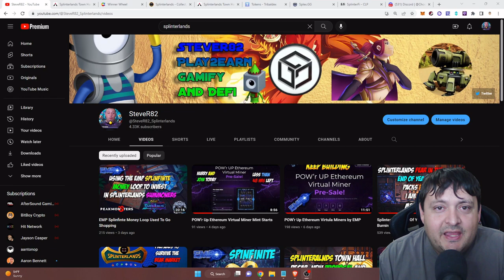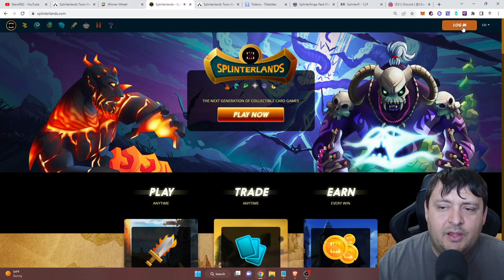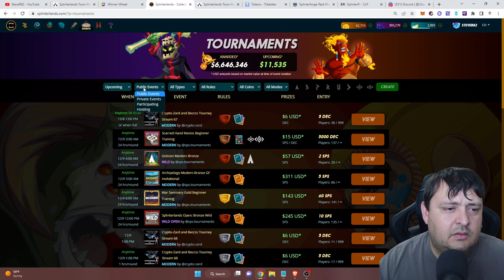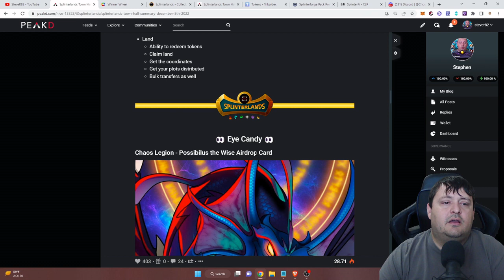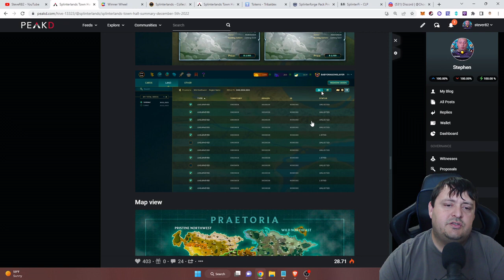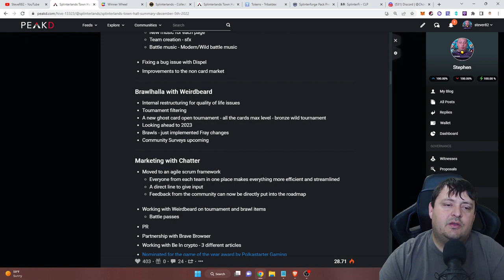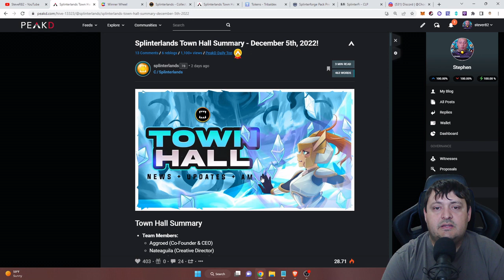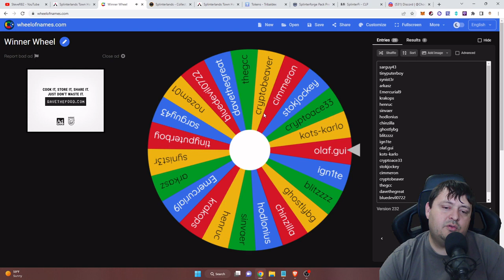Splinterlands Town Hall Recap and 2000 DEC Giveaway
I have been missing out on these sorry about that. But check out my quick recap if you want and then head over to the hive post to get a shot at some DEC. It is going up again so that is good for the game.